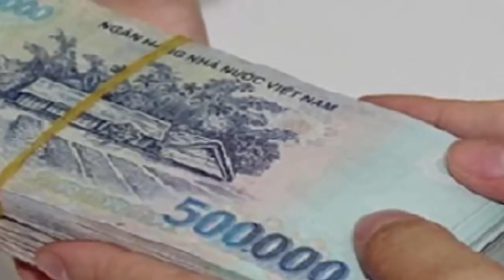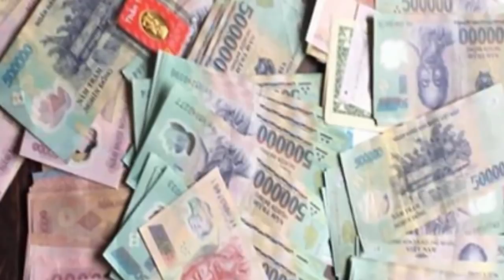Thử nêu lý giải cho sự vô cảm của người vợ ra tay mất đi tính người